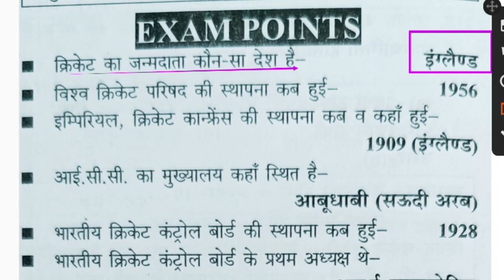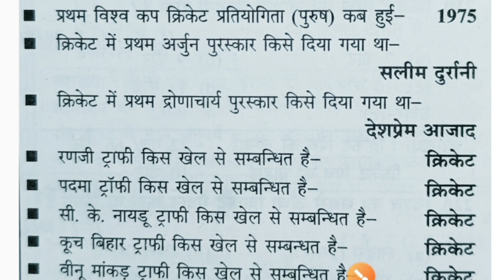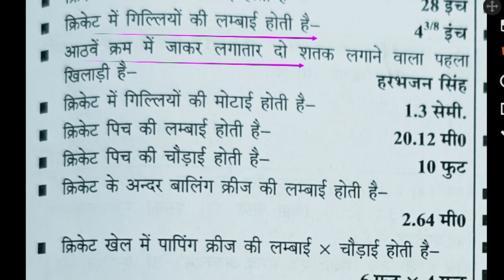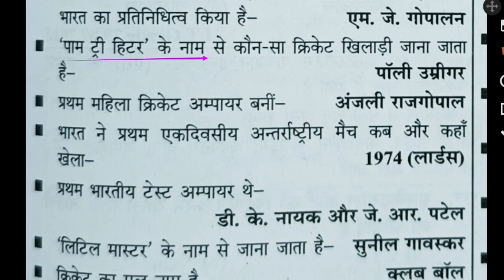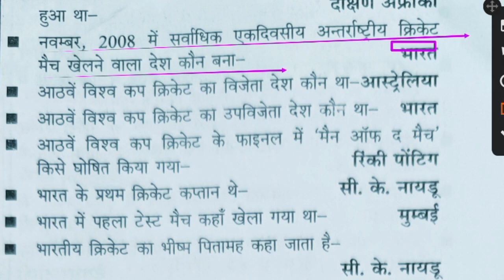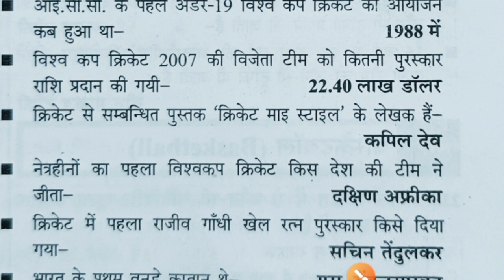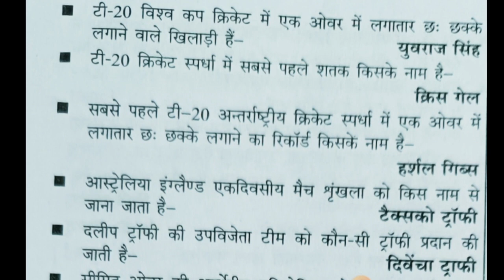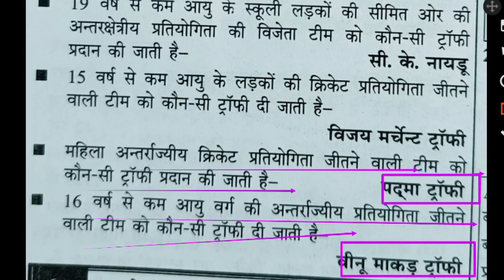क्रिकेट का इतिहास एवं मेजरमेंट cricket history rules and Measurement/ physical education MCQ/TGTPGT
Hi